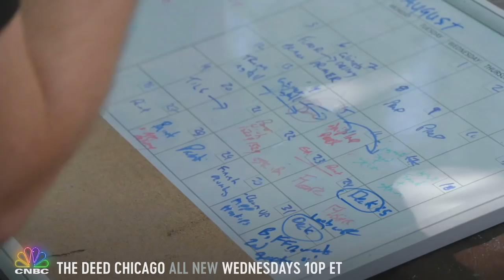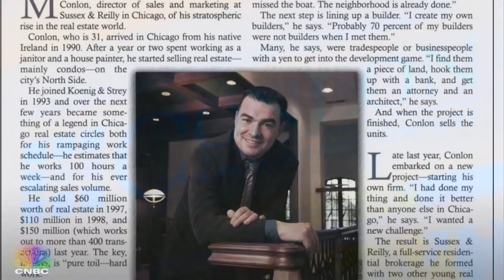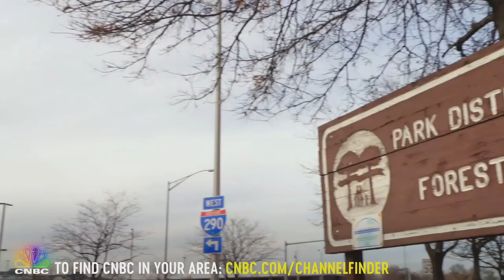These Guys Are Flipping Tiny Bungalows | The Deed Chicago | CNBC Prime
When two ambitious friends bought lookalike tiny bungalows in an under-the-radar neighborhood in Chicago, they realized that they're in way over their heads on this gigantic project. If Sean Conlon can't help them realize that size really does matter, there's no chance these guys will see a return on investment. Catch this sneak peek and don't miss an all new episode of "The Deed Chicago" Wednesday at 10P ET on CNBC.

About The Deed: Chicago
Produced for CNBC by Cineflix with Dave Hamilton and Mark Powell as executive producers. Jim Ackerman and Adam Barry are the executive producers for CNBC.

On CNBC's "The Deed: Chicago," multi-millionaire mogul Sean Conlon signs on to help struggling Chicago developers avoid disaster. Conlon uses his own cash, design savvy and years of expertise to rescue inexperienced developers who are on the brink of financial ruin. The series follows Conlon in Chicago as he throws these distressed developers a lifeline in exchange for a piece of the property and a percentage of the profits. Flipping may be a fast track to the American dream, but it's a high-stakes gamble to take these troubled projects to payday. Profits can quickly turn to dust, but with a partner like Conlon, lives and fortunes can change with just one deal.